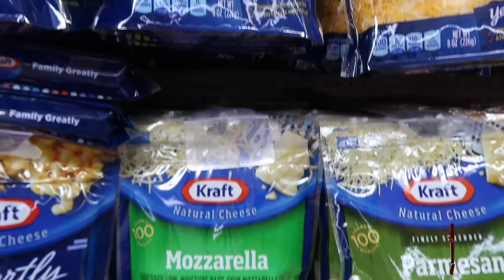Cocinando en Televisión - Vlog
En este Vlog voy al supermercado y hago compra para una receta que luego haré en televisión. Unos rollitos de Lasagna espectaculares.

Camera Rig: